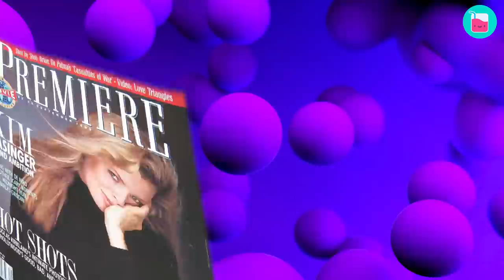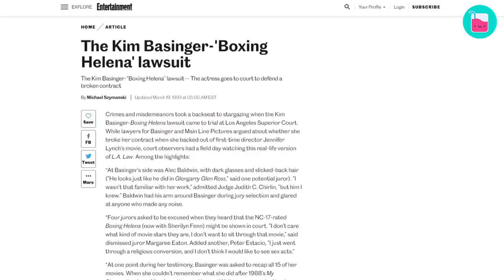How Kim Basinger's Anxiety Almost Took Over Her Life | Rumour Juice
9 1/2 Weeks, L.A. Confidential, 8 Mile... In today’s video, we’re looking into Kim Basinger’s lifelong battle with anxiety, including being dubbed as “difficult”, and her turbulent love life, plus an interesting favour she asked of her first husband.

0:00 Kim had a “difficult” reputation
3:26 Private torment of golden bombshell
6:52 Hollywood affair with Prince
9:20 The stress of turbulent relationship